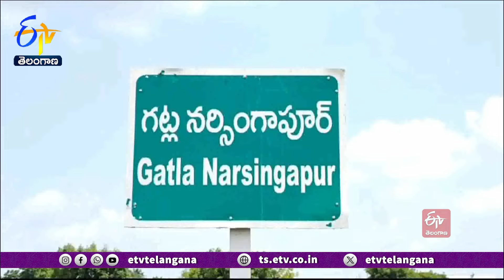Participatory Rural Appraisal Program | గ్రామీణ ప్రాంతాల్లో వ్యవసాయ పద్ధతులపై విద్యార్థుల ప్రదర్శనలు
SR యూనివర్సిటీ స్కూల్ ఆఫ్ అగ్రికల్చర్ విద్యార్థులు గ్రామీణ వ్యవసాయ కృషి అనుభవ కార్యక్రమంలో భాగంగా. పార్టిసిపేటరీ రూరల్ అప్రైజల్ కార్యక్రమాన్ని హనుమకొండ జిల్లా గట ్లనర్సింగాపూర్ లో నిర్వహించారు. SR వ్యవసాయ పాఠశాల డీన్ భూపాల్ రాజ్ ఆధ్వర్యంలో. విద్యార్థులు అద్భుతంగా రూపొందించిన ప్రదర్శనలను, అనుభవాలను గ్రామస్తులు, రైతులు పరిశీలించారు. ఇటువంటి అనుభవపూర్వక అభ్యాస కార్యక్రమాల ద్వారా విద్యార్థులకు గ్రామీణ జీవితం, వ్యవసాయ పద్ధతులపై అవగాహన వస్తుందని భూపాల్ రాజ్ అన్నారు. వ్యవసాయంలో వాస్తవ ప్రపంచ సవాళ్లను పరిష్కరించడానికి అవసరమైన నైపుణ్యాలను ఈ కార్యక్రమం అందిస్తుందని తెలిపారు